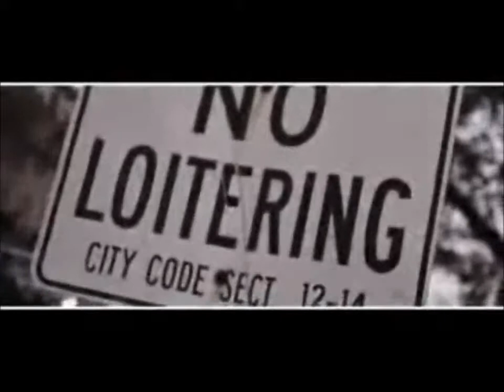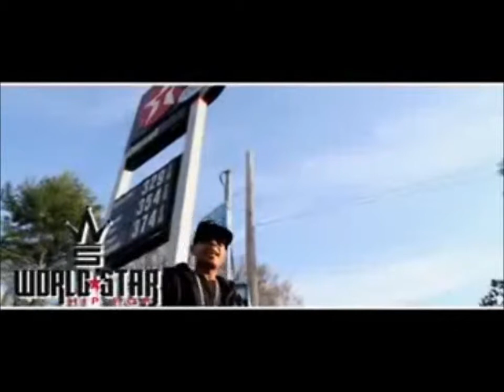Dolla Boy Feat. Oj The Juiceman- Watch Me Stay Down Slowed Down (Official Video)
Trap-Hop